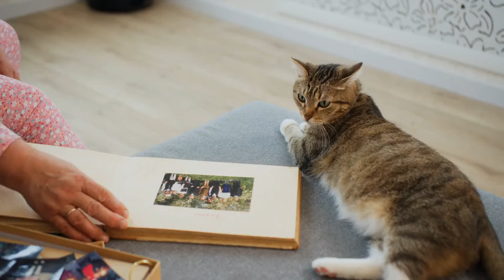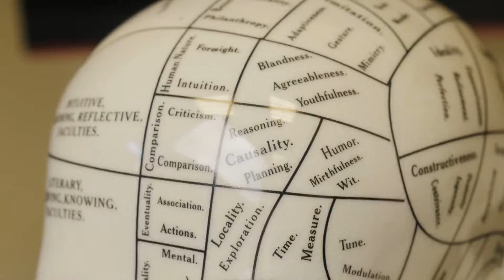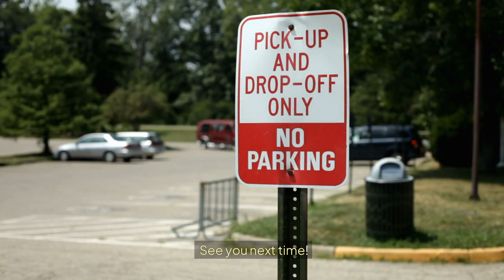Do Cats Forget If They Don't See You For A Long Time? | Do Cats Forget Owners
Ever wondered if your cat forgets you when you’ve been away for a long time?

It’s a question that a lot of pet owners have.

Today, we’re diving into whether your furry friend remembers you, even after a long time apart.

Grab a cozy seat and let’s get into it.

🐾 Welcome to Cats Know How! 🐾

Are you a cat enthusiast, feline lover, or just curious about the mysterious world of our whiskered companions? Look no further! Cats Know How is the purrfect channel for all things cat-related.

🐱 **Educational Content:** Delve into the fascinating world of cats with our informative and entertaining videos. From decoding cat behavior to understanding their unique language, we're here to unravel the secrets behind those mesmerizing eyes and twitching tails.

🎬 **Entertaining Adventures:** Join us on whimsical adventures as we showcase the playful antics, heartwarming moments, and quirky habits of our furry friends. You never know what surprises await in the next episode!

👩‍⚕️ **Expert Tips:** Whether you're a new cat parent or a seasoned pro, our channel offers valuable tips from feline experts. Discover ways to enhance your cat's well-being, create DIY toys, and navigate common challenges with ease.

🤣 **Laugh-Out-Loud Moments:** Prepare for a healthy dose of laughter as we capture the hilarious side of cat life. From unexpected fails to comical catnip-induced escapades, we guarantee a smile with every video.

👥 **Community Connection:** Cats Know How is more than just a channel; it's a community of cat lovers. Share your stories, ask questions, and connect with fellow feline enthusiasts in the comments section. We love hearing about your adorable furballs!

Embark on a journey of feline discovery with Cats Know How. Because when it comes to cats, we've got the inside scoop! 🐾✨